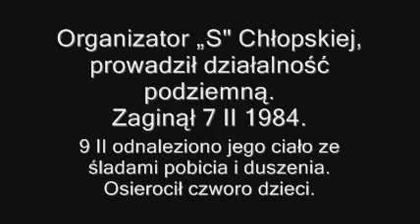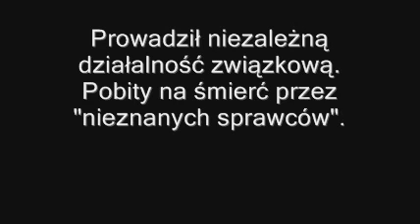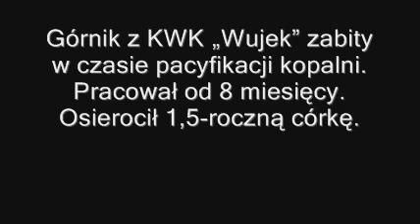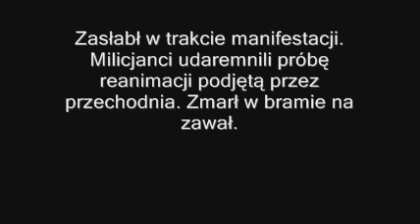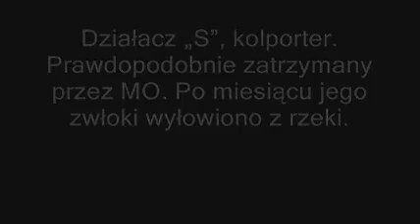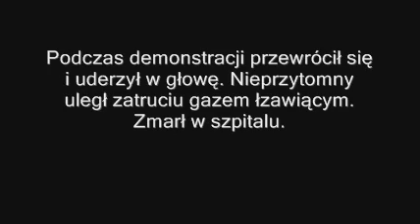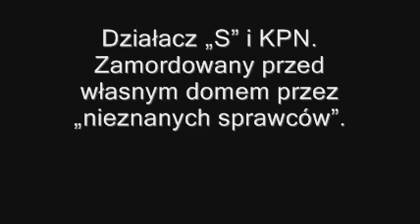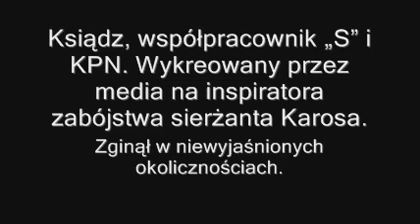Ofiary ludzi honoru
Generale Jaruzelski! Generale Kiszczak! Adamie Michniku! Pamiętacie?

IDĄ PANCRY NA WUJEK

Przyszli nocą w uśpiony dom,
Wyciągali nas chyłkiem, jak zbóje,
Drzwi zamknięte otwierał łom.
Idą, idą pancry na Wujek.

A gdy opadł i strach i gniew,
Jeden wybór - kopalnia strajkuje,
Choć staniała bardzo nasza krew.

W tłum przy bramie matek i żon
Z płacht na murach klejonych zlatuje
Czarną treścią komunikat WRON.

Kilof, łańcuch ściska nasza dłoń,
Wózków rząd rozpęd czołgów wstrzymuje,
Już milicja repetuje broń.

Płoną znicze ku zabitych chwale,
Nie przygasła nadzieja na potem.
Gdzie twe czyste ręce - generale?
Wracają, wracają pancry z powrotem.

OSTATNIA SZYCHTA W KWK "PIAST"

Wyjeżdżajcie już chłopcy od "Piasta",
Pora chłopcy opuścić tę dziurę,
Baby płaczą, napiekły Wam ciasta,
Złota klatka uniesie Was w górę.

Wyjeżdżajcie, już szychta skończona,
Pielęgniarki i lekarz są w szatni.
Porozwożą Was "suki" po domach,
Mają wszystkich. Wasz szyb był ostatni.

Pan pułkownik wyciągnie sam rękę,
Gdzieś w kantorku bulgoce już czajnik,
Żona z Wujka ma czarną sukienkę,
A poza tym jest wszystko normalnie.

Śpijcie w domach spokojnie do rana,
Nikt nie będzie się z Wami targować,
Jutro druga pojedzie w dół zmiana.
Trza fedrować! Fedrować! Fedrować.

Ze dwudziestu nie wróci górników,
Pięciu zniknie, czterech stanie przed sądem,
Trzech oplują w wieczornym "Dzienniku",
Dwóch jest nie stąd. A reszta? Jest z rządem.

Ład i spokój, i praca na górze,
Pojedyncze są jeszcze przypadki...
Wolny kraj. Co Was trzyma w tej dziurze?
Czas się zbierać, czas wchodzić do klatki.

GRUDNIOWY RAPSOD

Stoją pod krzyżem matki boleściwe,
Tuląc do piersi mroźne ojczenasze,
2x: Szept się nad Polską niesie przenikliwy,
Krew ludu na was i na syny wasze.

Spod drugiej bramy po szyby górnicze
Drogi krzyżują się w golgotę marzeń,
2x: I niosą matki serc bolesnych znicze,

Tkwi orle pióro - pocisk w drogi pyle,
A matki niosą puste patronasze
2x: Śpiew się rozlega w nieznanej mogile,

Cisną się słowa rozpaczliwej pieśni,
Powstańmy bracia, gdy nam Bóg rozkaże,
2x: Z otchłani grobów i śmiertelnej pleśni,